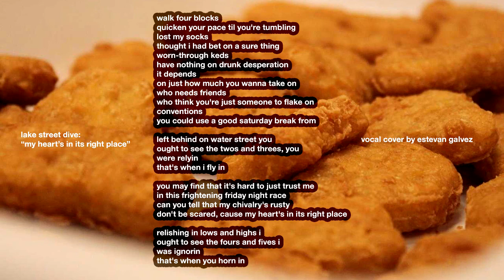My Heart's in Its Right Place (Vocal Cover)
Vocal cover of "My Heart's in Its Right Place" by Lake Street Dive.